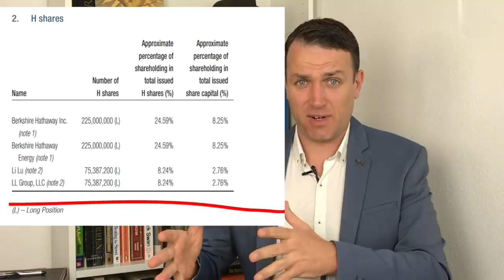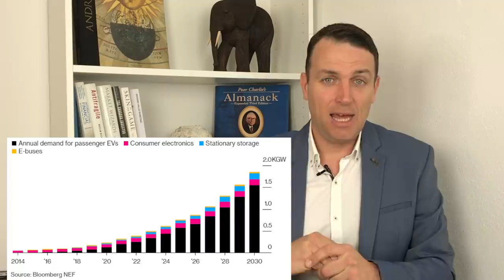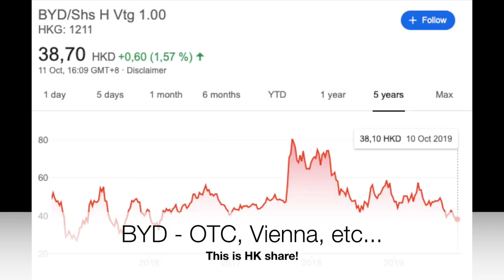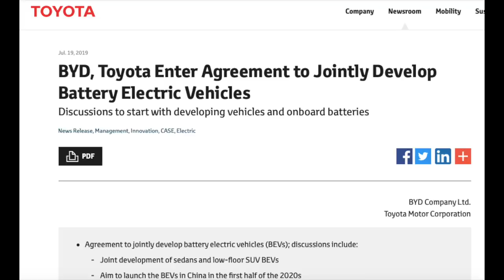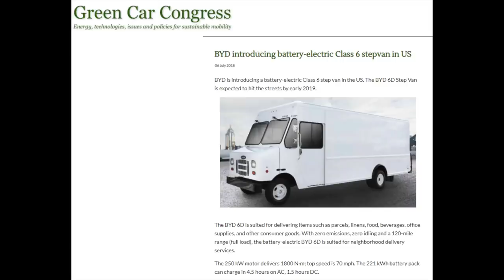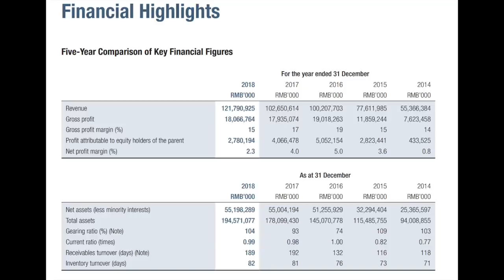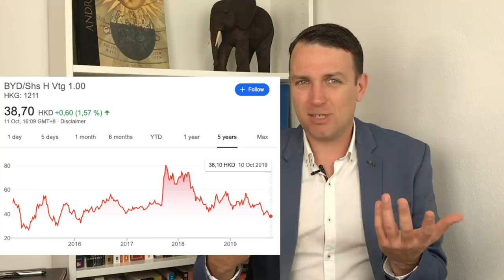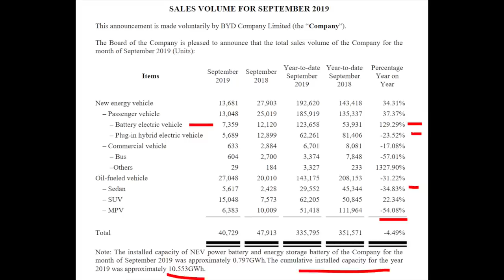BYD Stock - The Chinese Tesla Owned by Buffett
BYD Stock - The Chinese Tesla Owned by Buffett gives exposure to EV, batteries and other interesting options like Sky Rail.

I am also a book author:
Modern Value Investing book: